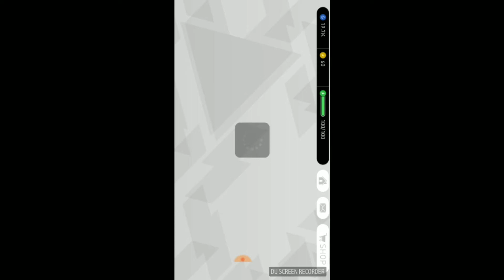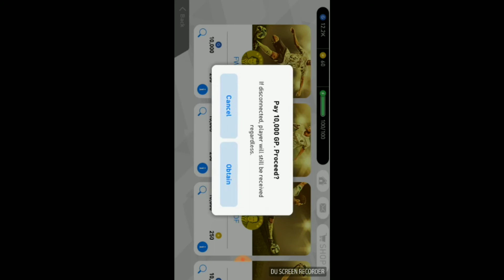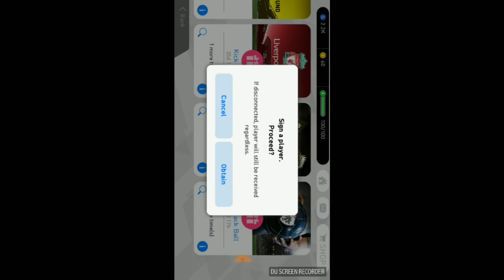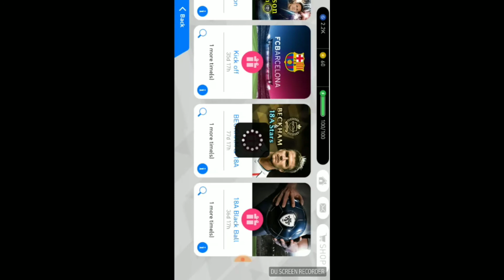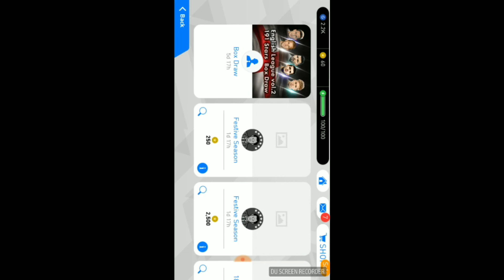PES 18 For Mobile!!!!😱😱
Pes 18

Song-